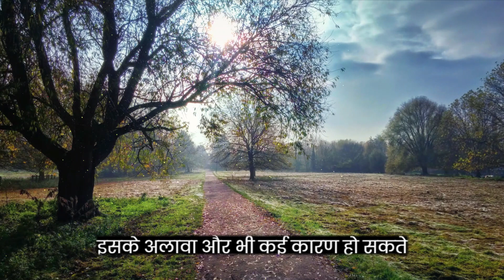Sore Throat Home Remedies | गले की खराश के लिए आयुर्वेदिक उपाय | Quick Relief Tips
Are you tired of dealing with a sore throat? In this video, we're sharing effective Ayurvedic home remedies that can provide relief from the discomfort of a sore throat. Sore throats can be a common issue, especially during changing weather. Discover natural and holistic ways to soothe your throat using ingredients you might already have at home.

Learn about the causes and symptoms of a sore throat and explore the power of Ayurvedic remedies. We'll guide you through step-by-step instructions on how to prepare and use these remedies for optimal results.

Join us as we delve into the world of Ayurveda and natural remedies to help you find relief from a sore throat. Stay healthy, stay happy!

Remember to customize the description to fit the length limitations and style of your YouTube channel.

Sore throat remedies
Ayurvedic home remedies
Natural remedies for sore throat
Herbal remedies for throat pain
Home remedies for throat irritation
Sore throat relief
Ayurveda for throat problems
Ginger and honey remedy
Turmeric milk for sore throat
Saltwater gargle benefits
Ayurvedic solutions for throat discomfort
Herbal remedies for hoarseness
Sore throat symptoms
Herbal healing for throat issues
Ayurvedic wisdom for throat health